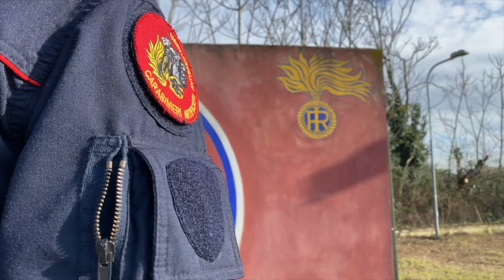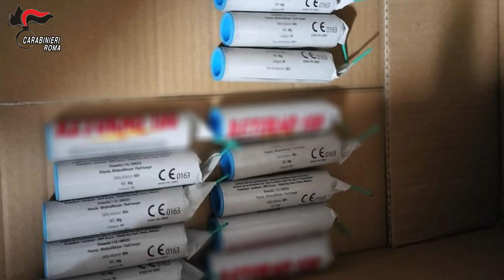Botti di Natale e di fine anno: primo maxisequestro dei Carabinieri a Tor Bella Monaca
due persone denunciate, sette bombe carta artigianali e 16 petardi pericolosi sequestrati